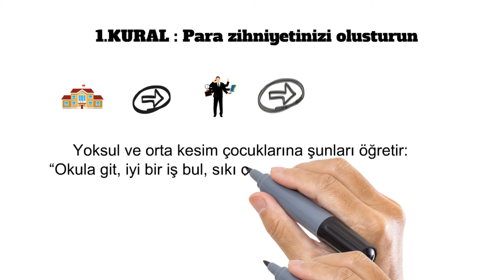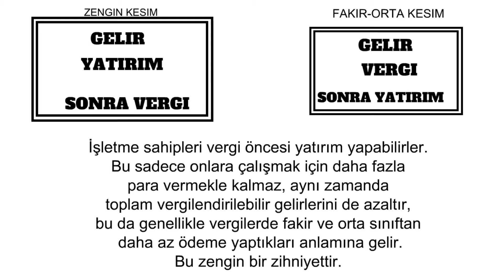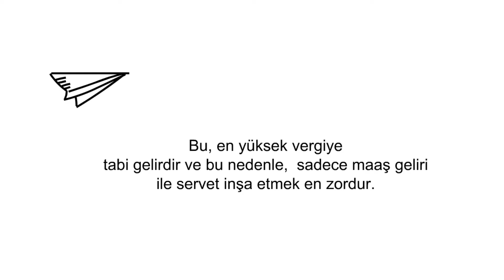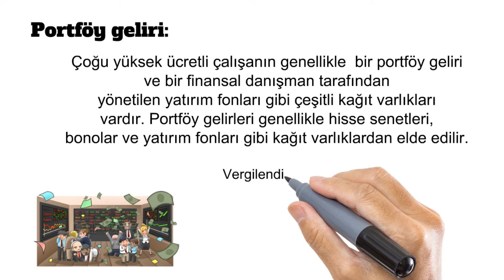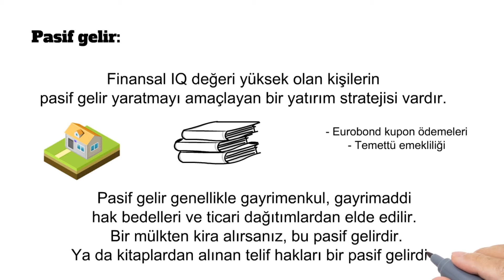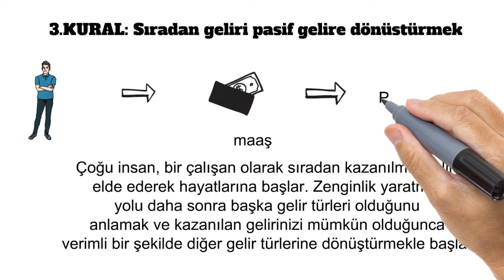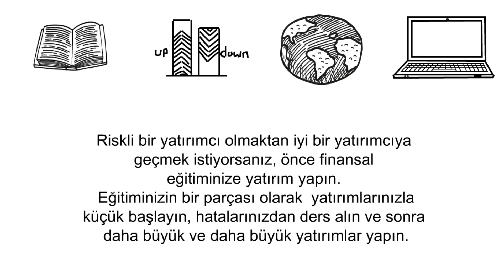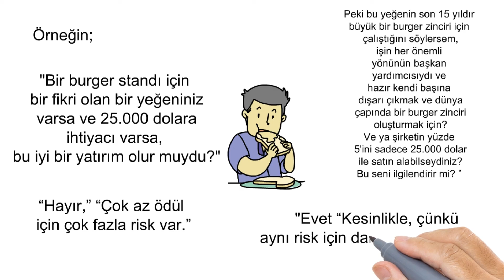YATIRIMIN 6 TEMEL KURALI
Yatırım kurallarını öğrenmek ve bunlara hakim olmak finansal eğitime ömür boyu yatırım gerektirir. Ancak bu temel bilgiler başlamanıza yardımcı olacaktır. Buradan gittiğiniz yer size kalmış.

İnsanlar potansiyeli ile doğar. Ancak dünyada bir iyiler ve bir de daha da iyiler vardır.Yani insan fiziksel olduğu kadar nitelik olarak da gelişebilir. Kişinin herhangi bir alanda sahip olduğu potansiyeli biraz daha öteye taşıması işine kişisel gelişim diyebiliriz. Kişisel gelişimin en temel noktası, kişinin kendini tanımasıdır. Kişinin kendini tanıması, hangi alanlarda ne durumda bulunduğunu belirlemesi ve eksik olduğunu düşündüğü alanlarda kendini geliştirmeye karar vermesi,kişisel gelişim sürecinin başladığı andır.